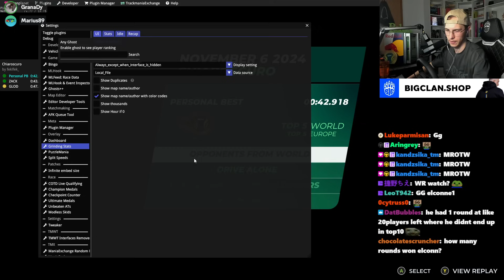This Cup of the Day had AWKWARD Gears!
Yesterday at Trackmania's Cup of the Day, we played a plastic map which had very bad gear calculation.

Overall the map was quite basic: Rather wide plastic platform turns all the way. Sadly, the gear changes on this map were very often in the middle of the turns which lead to many bad gear changes. Furthermore quite a few transitions were bumpy and not satisfying at all, overall a map where I don't understand why it was picked for TOTD.

Format explanation:
-15min time attack seeding